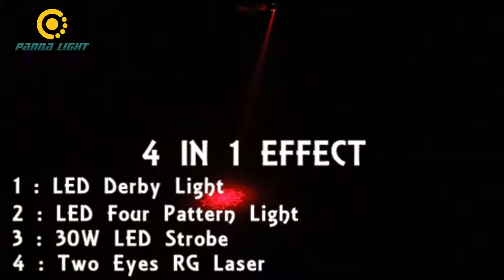EF514 4 In 1 LED + Laser effect